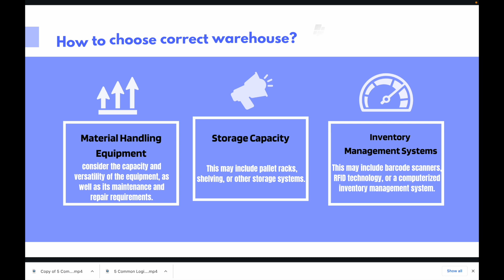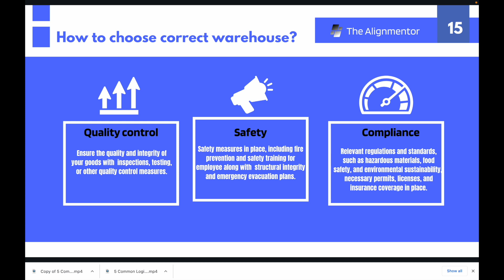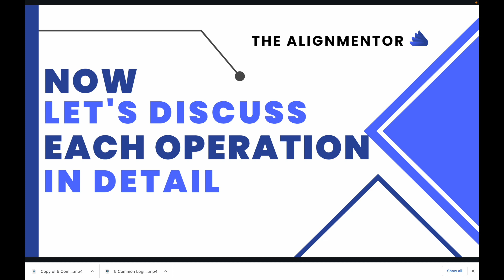🏆 Warehouse Selection for Business Growth: The Ultimate Guide for Making the Right Choice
Unlock the key to warehouse success and drive your business to new heights with the ultimate guide to warehouse selection. This video provides a step-by-step plan for choosing the right warehouse for your business needs.
From understanding the different types of warehouses to evaluating the essential features, we cover it all. Get ready to transform your warehouse into a business powerhouse with our engaging and informative guide. Don't miss out on this opportunity to take your business to the next level - hit play now!

Hi,
I'm sharing my 11 years of experience in Supply chain, logistics, Warehousing & Procurement fields with all the newcomers who want to join this field as a career.